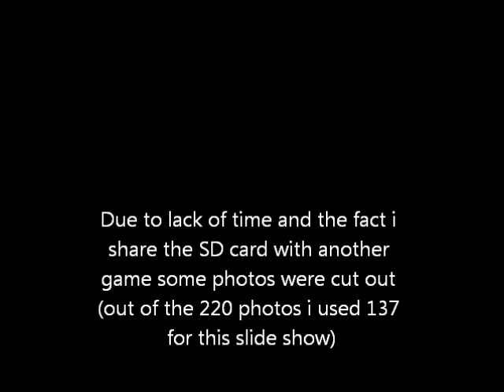Animal Crossing Photo Files April 2010.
Time for a long one. this one is some of the animal crossing photos i took  last April. Because of time issues and the fact i share the SD Card with another game some photos were cut out.